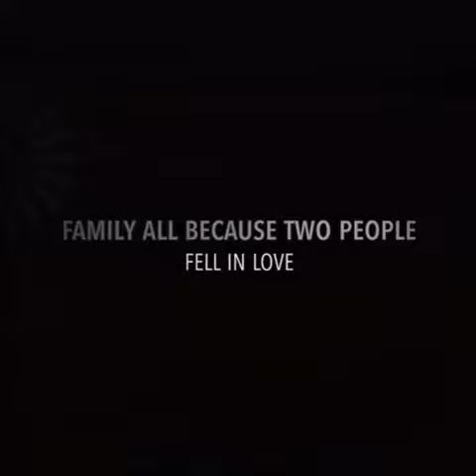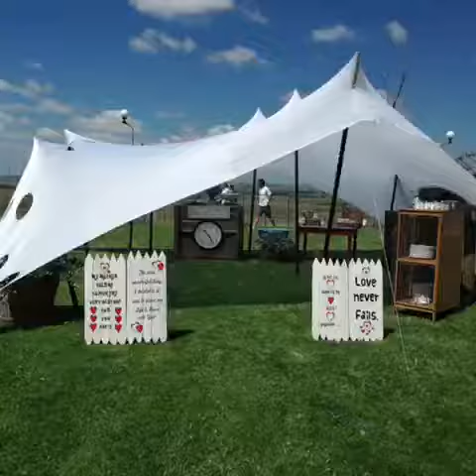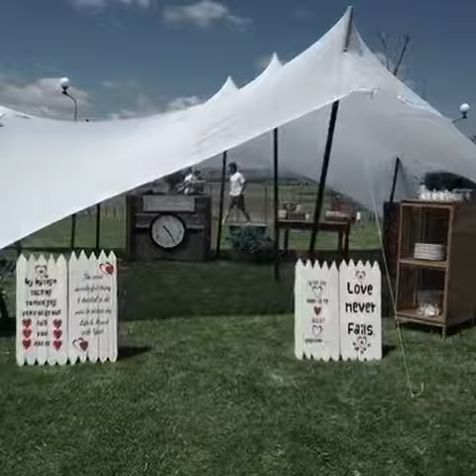Couples for Christ - Feb 2018